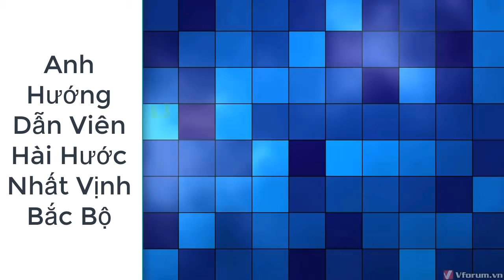MC Hài Hước Nhất Năm | Giúp Cho Bạn Quên Đi Mệt Mỏi Trên Đường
Đây là Mc Hài Hước Nhất Năm mình từng gặp. Anh ấy luôn tạo tiếng cười cho mọi người, giúp cho Bạn quên đi mệt mỏi trên đường và  luôn cười trên mọi nẻo đường. Mỗi khi các bạn thấy mệt mỏi hay stress thì các bạn có thể xem video này nhé hay mỗi lúc rảnh ghé qua video này để tiếp thêm động lực cho cuộc sống.
Khách Sạn Pù Luông
Đặc Sản Pù Luông
Thuê Xe Máy Pù Luông
Tour Pù Luông 2 Ngày 1 Đêm
Tour Du Lịch Pù Luông 3 Ngày 2 Đêm
Homestay Pù Luông
Xe Đi Pù Luông
Địa Chỉ: Pu Luong Riverside Lodge
Bản Hiêu, Cổ Lũng, Bá Thước, Thanh Hóa